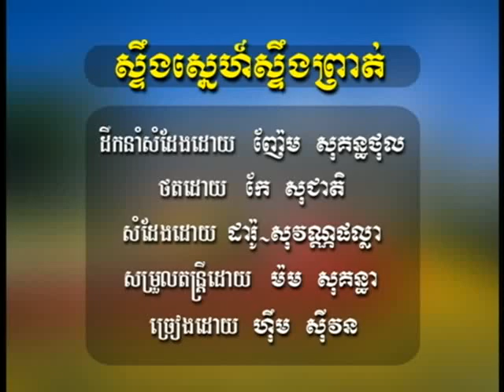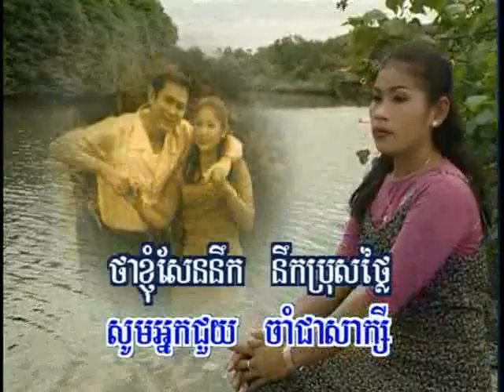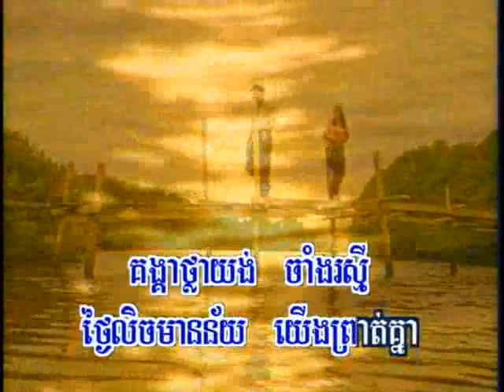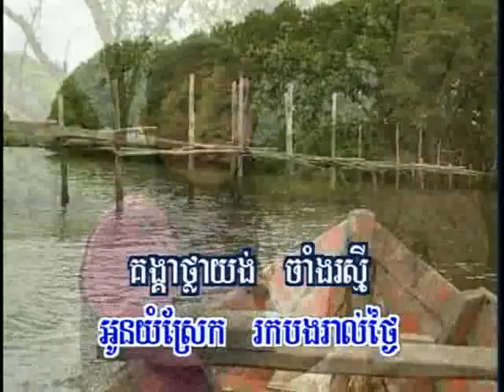Sivon_Stunk Sneah Stunk Prort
hm dvd vol.13